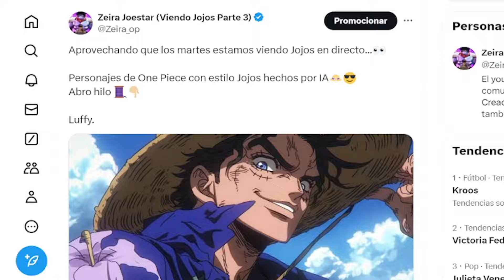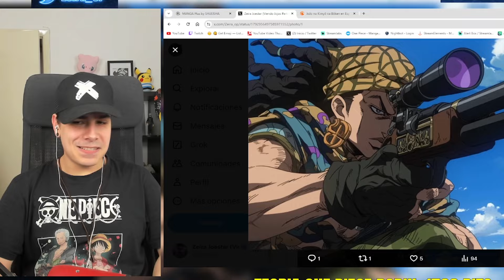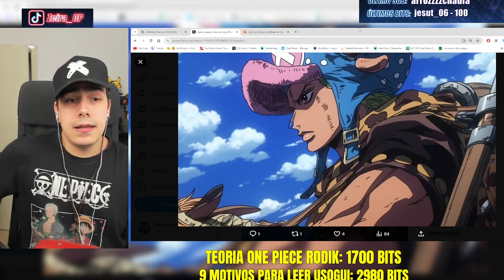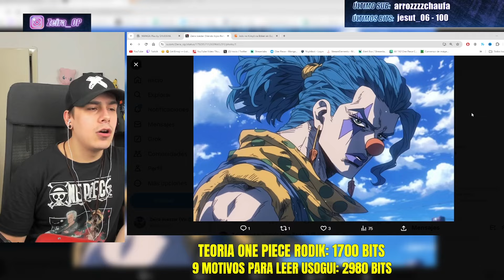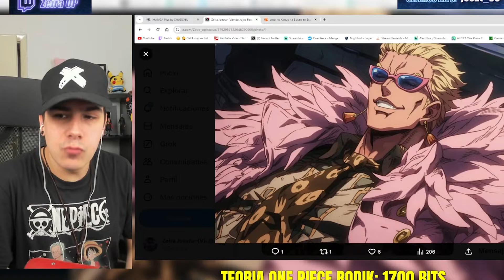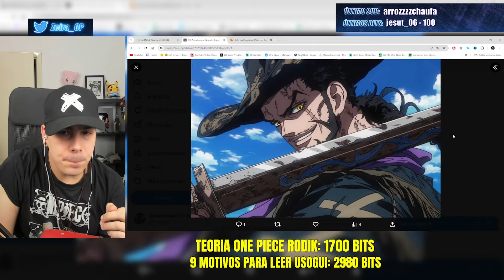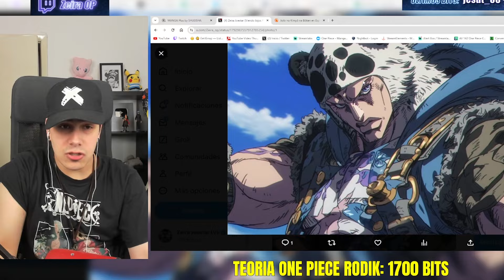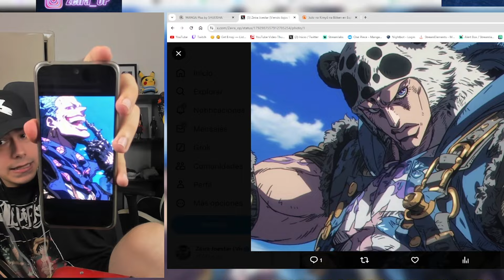Personajes de ONE PIECE con estilo JOJOS